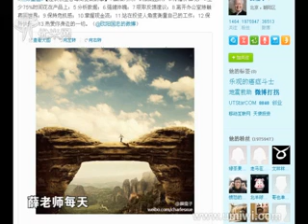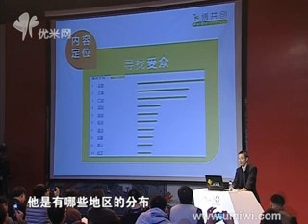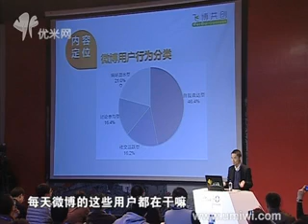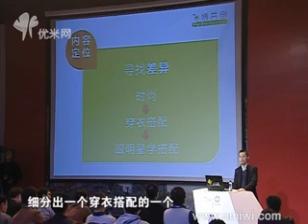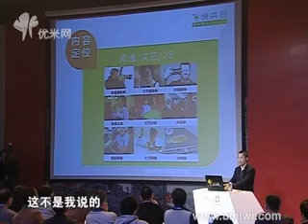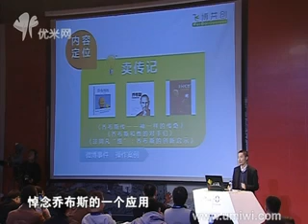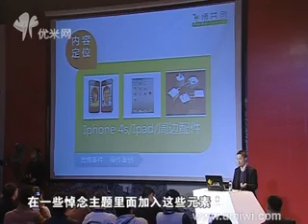伊光旭：怎样做一个受欢迎的微博!伊光旭：怎样做一个受欢迎的微博